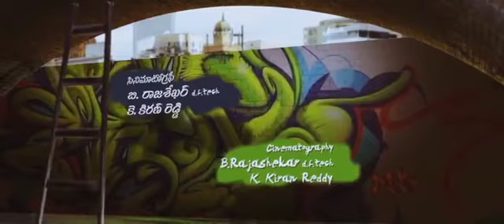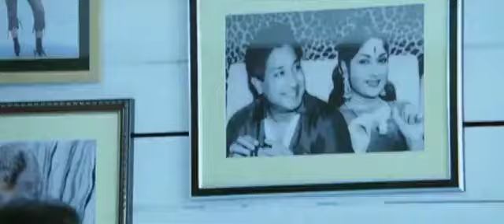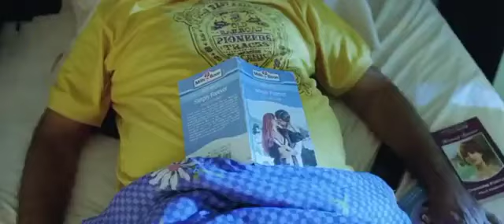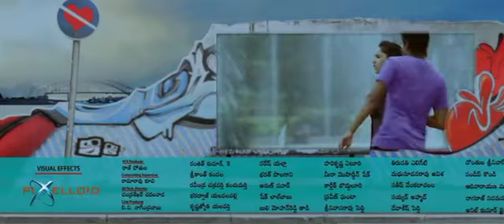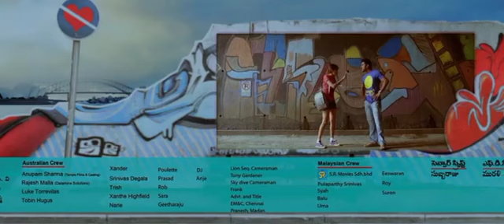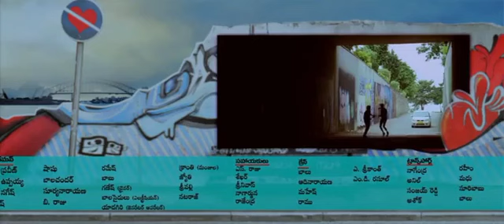RRR Movie hero ramcharan Movie | RRR Full Movie